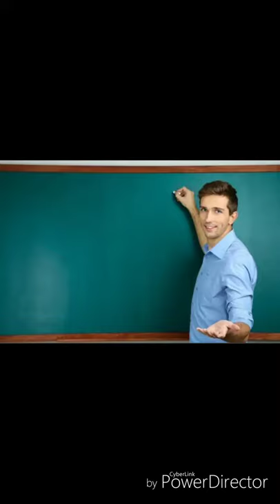El Tunel De Los Pájaros Muertos Marcelo Birmajer